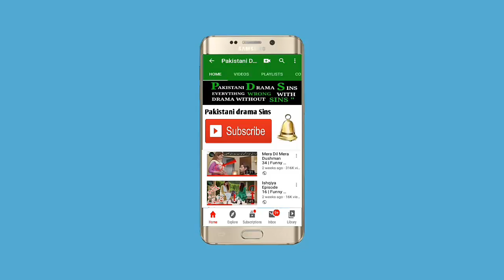Ishqiya Episode 20 | Funny Mistakes | Ishqiya Episode 21 | Ishqiya Episode 22 Promo | Ary Digital